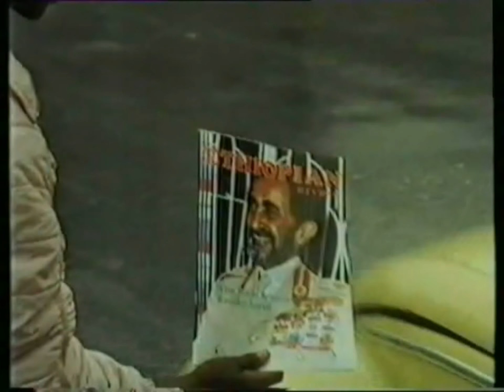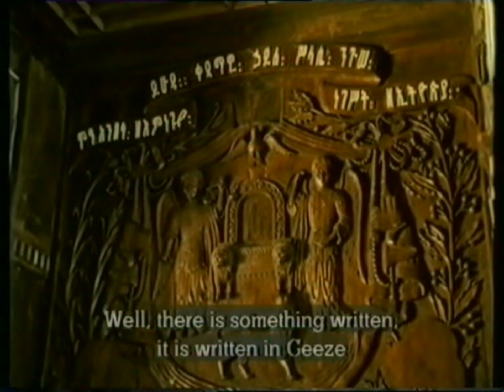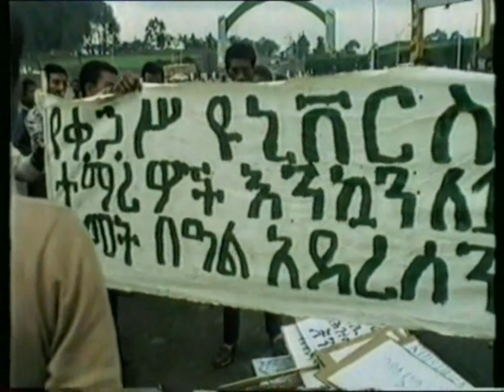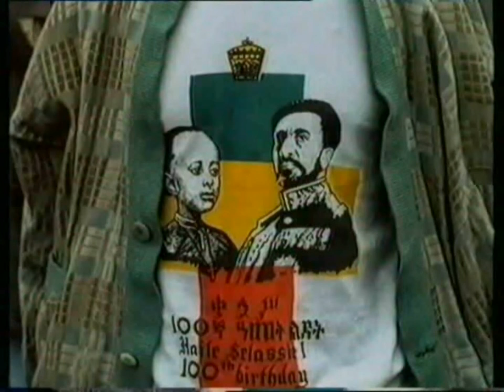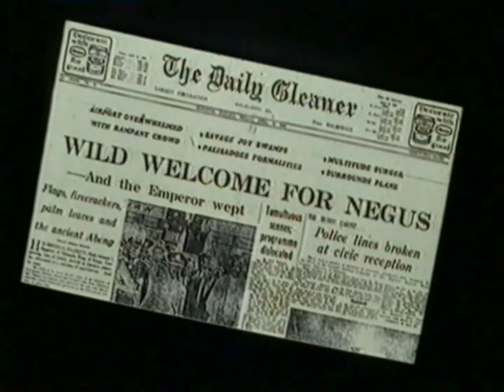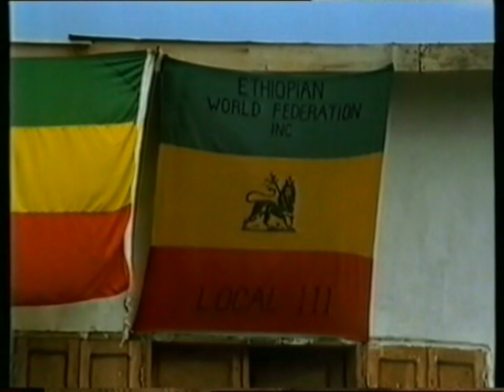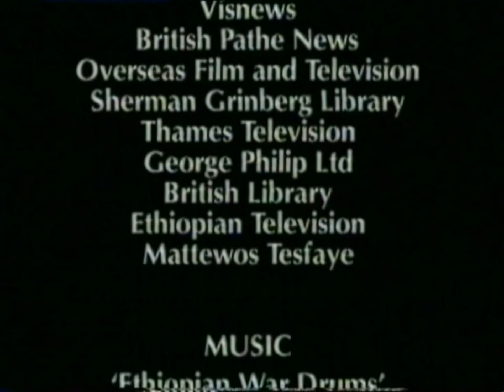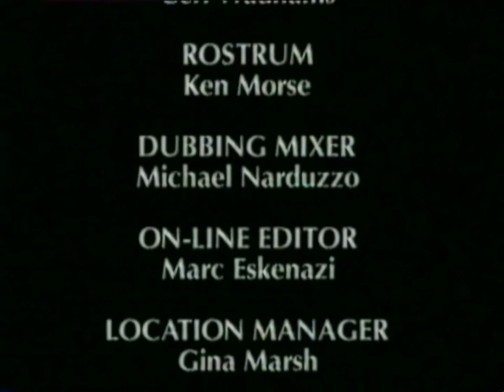Rastafari - Marcus Garvey @ 10.20 - His Majesty Empero Haile Selassie @ 48.12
R.I.P Ras Tekla